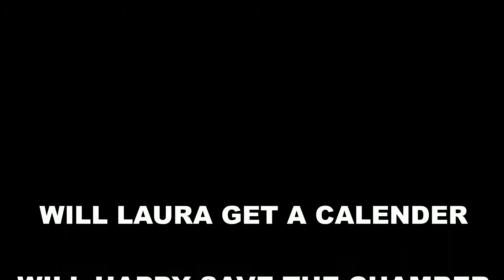HAPPY GILMORESON_Teaser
A teaser spoof of Happy Gilmore, helping promote our annual Stoughton Chamber Golf Outing!